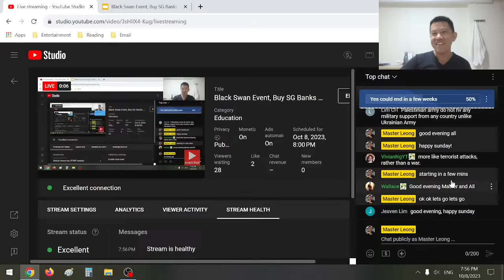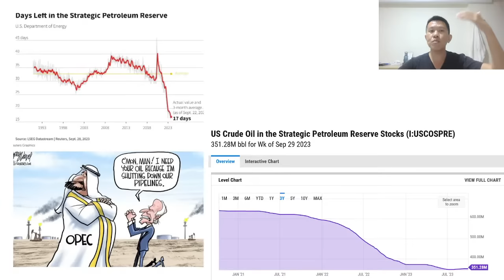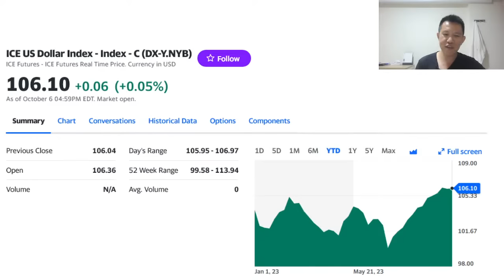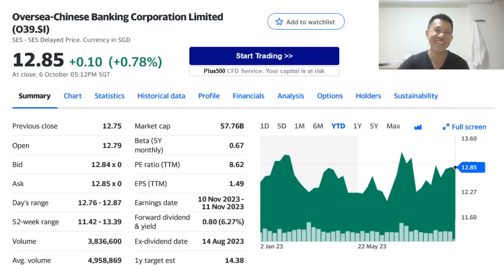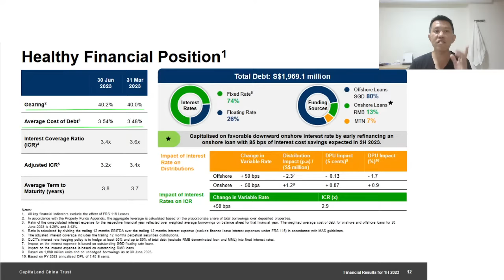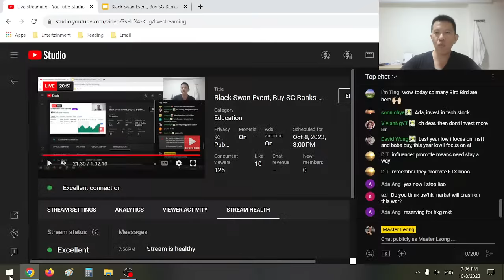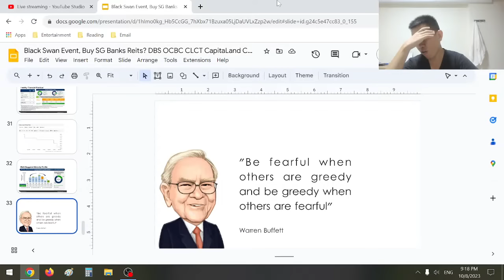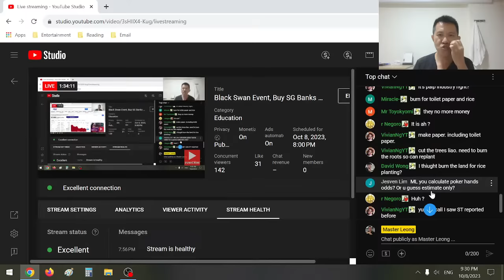Black Swan Event, Buy SG Banks Reits? DBS OCBC CLCT CapitaLand China Trust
feel free to show support via BABA bird